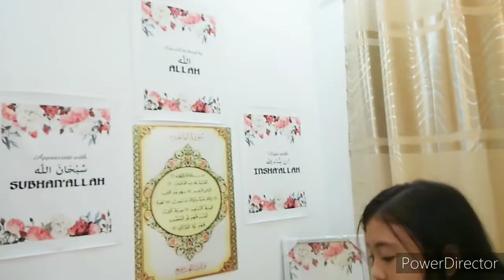HOUSE TOUR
Sorry about the picture frame in the guestroom.My younger brother placement was upsidedown because it fell earlier and he was in a hurry to attach it again.

SourceAudio Holdings LLC On behalf of: Alibi Music Library - ALIBI Music Library - ALIBI Classical

2. "its fair use" No copyright is claimed and to the extent that material may appear to be infringed , I assert that such alleged infringement is permissible under U.S. and Philippine copyright law. If you believe material have been used in an unauthorized manner, please contact the poster.
3. This Video is not associated with any company or products mentioned on the video.
4. No intention to infringe photos or audio used in this video.